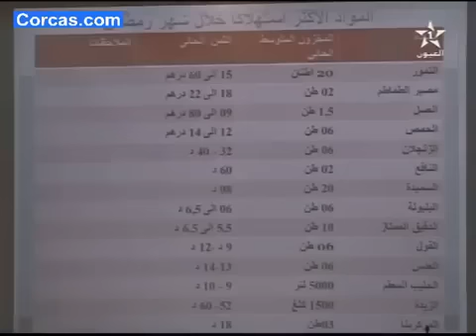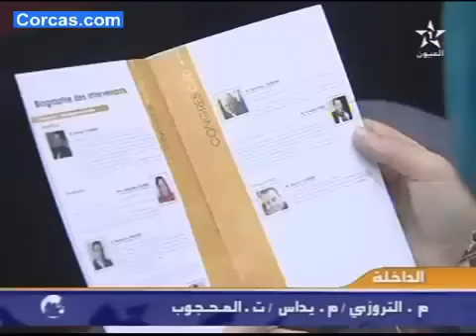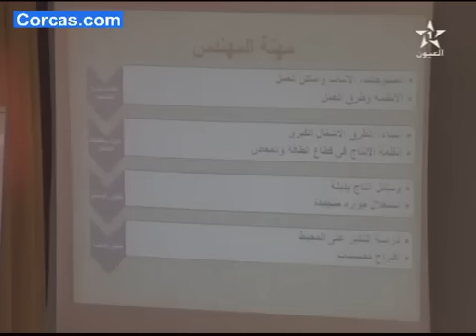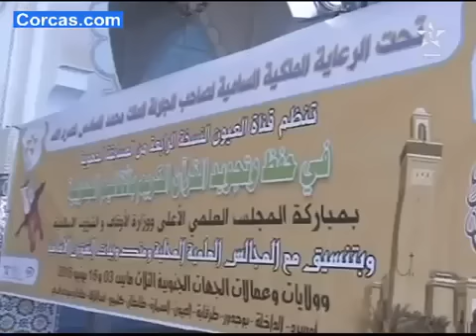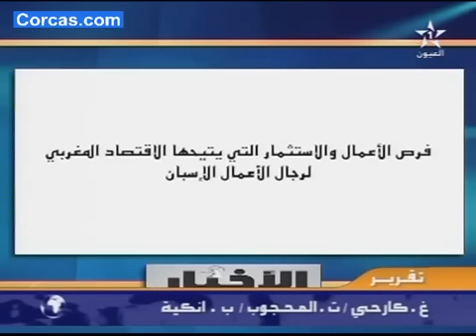نشرة الأخبار لقناة العيون ليوم 14/06/2015